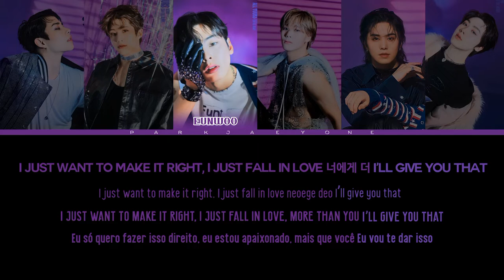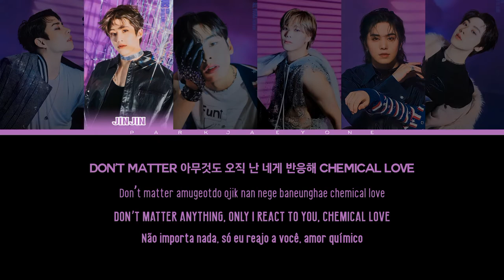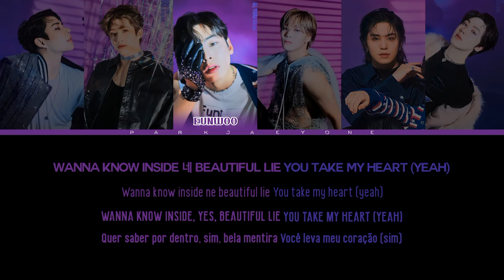HOW WOULD ASTRO SING BEAUTIFUL LIE (TAN) [Color Coded Lyrics Han/Rom/Eng/PT-BR] | By Park Jaeyone